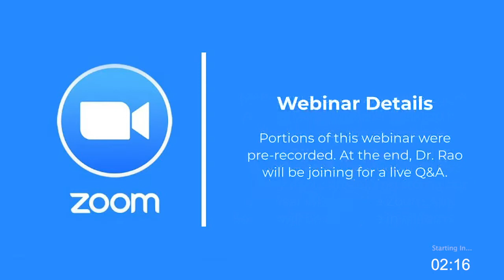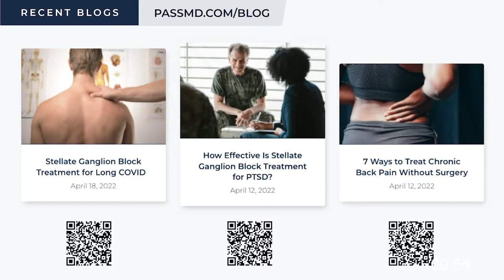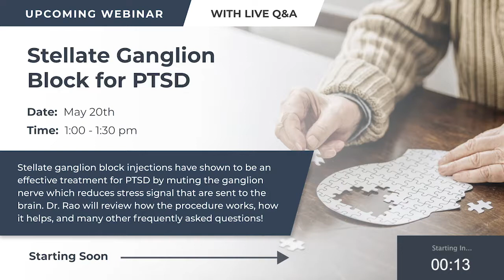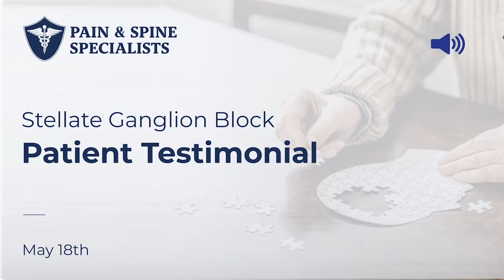Stellate Ganglion Block Injection and PTSD | Webinar | Pain and Spine Specialists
Along with treating pain, Stellate ganglion block injections have shown to be an effective treatment for Post-Traumatic Stress Disorder by muting the ganglion nerve which reduces stress signal that are sent to the brain. In this webinar Dr. Rao will review how the procedure works, how it helps, and many other frequently asked questions!